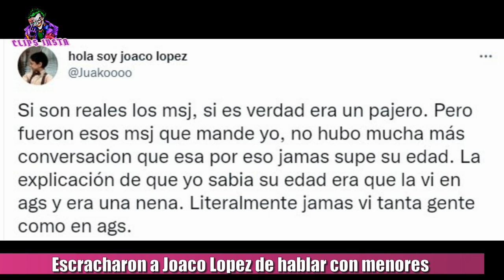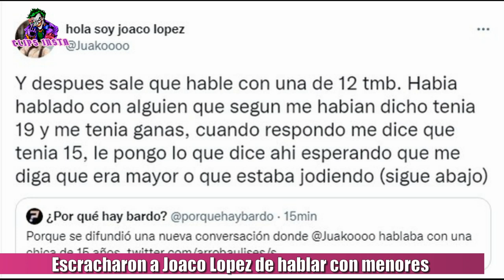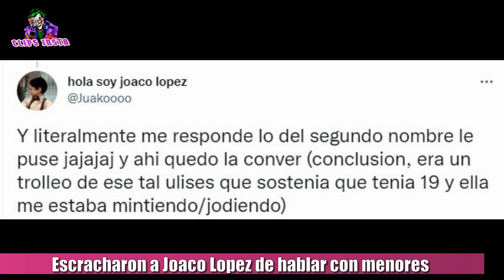ESCRACHARON A JOACO LOPEZ DE HABLAR CON MENORES Y ÉL EXPLICA LO SUCEDIDO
Escracharon a Joaco López. "Si son reales los mensajes, si es verdad era un pajero. Pero fueron esos mensajes que mandé yo, no hubo mucha más conversación que esa por eso jamás supe su edad. La explicación de que yo sabía su edad era que la vi en AGS y era una nena. Literalmente jamás vi tanta gente como en AGS. No hay mas que esos mensajes porque jamás hablamos mas que las pajeriadas que mandaba yo, con lo cual jamás supe su edad jamás la vi, jamás recordaría su cara si quiera porque literalmente no se quien es. En 2019 era un pelotudo que respondía a cualquiera que me decía lindo y tenia el. mas duro que el obelisco. Jamás estuve con nadie sin su consentimiento, y siempre traté de relacionarme con gente de mi edad. Y es todo lo que voy a decir, se lo que soy". Al rato, salió otra conversación con alguien de 15, en el que hablaban con Joaco. Ante esto, Joaco terminó diciendo: "Y después sale que hablé con una de 12 también. Había hablado con alguien que según me habían dicho tenia 19 y me tenia ganas, cuando respondo me dice que tenia 15, le pongo lo que dice ahí esperando que me diga que era mayor o que estaba jodiendo, Y literalmente me responde lo del segundo nombre le puse jajaja , y ahí quedo la conversación. (conclusión, era un troleo de ese tal Ulises que sostenía que tenia 19 y ella me estaba mintiendo o jodiendo)"

TAGS
juaco lopez,joaco lopez,joako lopez,juako lopez